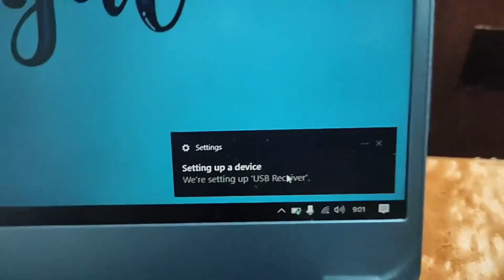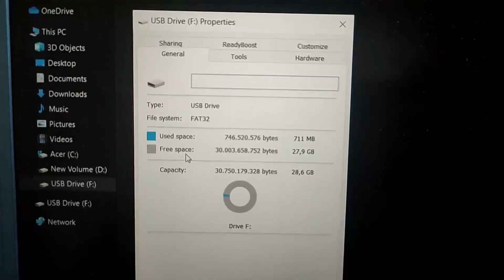Mesin Penghimpun - Flashdisk (Sandisk)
Muhammad Irfan Aminudin (K7519052)

Teknologi Perkantoran
Pendidikan Administrasi Perkantoran